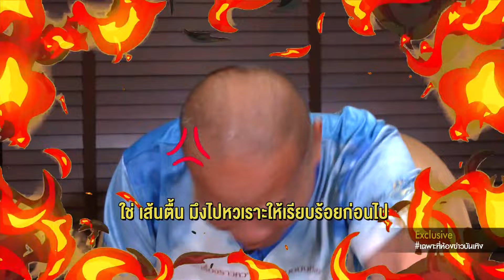ตีสนิทติดเปี๊ยะ - หม่ำ จ๊กมก